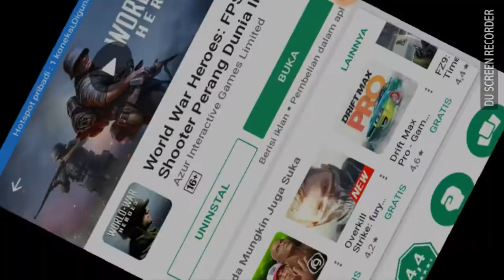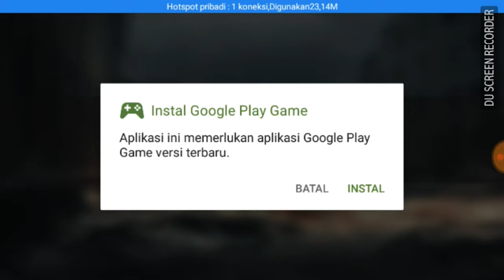TESTING GAME WORLD WAR HEROES IN OPPO A37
Game perang yang sangat enak di mainkan grafiknya mantap kayak bermain di ps 2